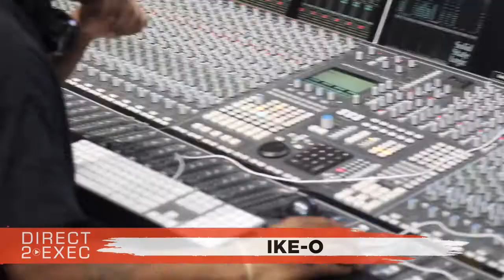Ike-o Performs at Direct 2 Exec Atlanta 12/15/19 - A&R at Atlantic Records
Sunday, December 15, 2019 2:00 PM

Patchwerk Recording